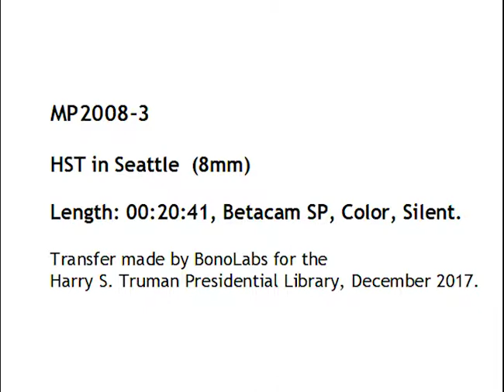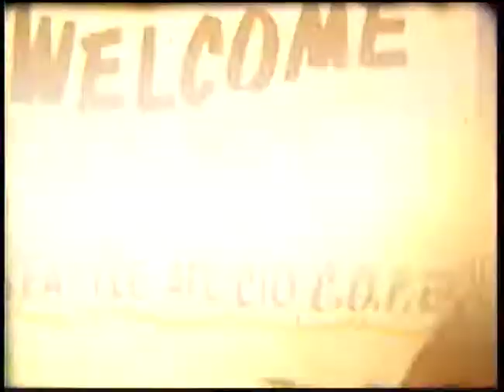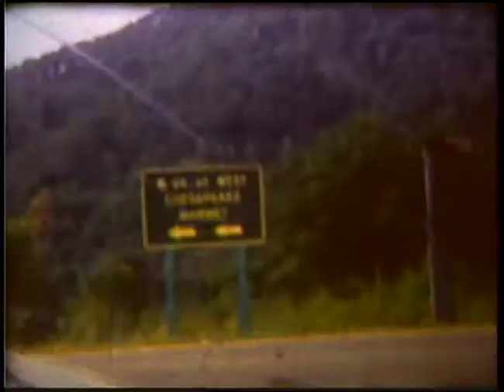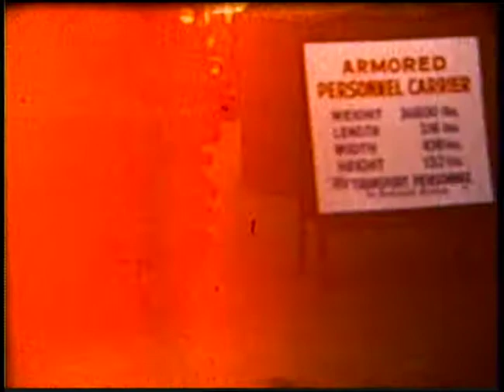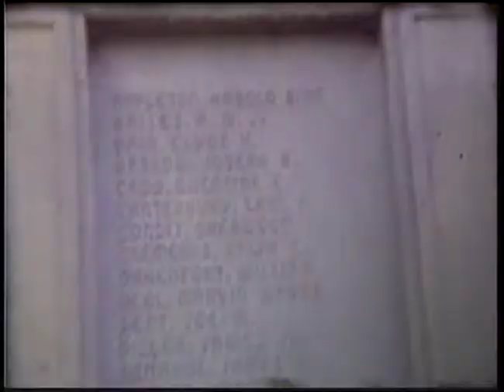MP2008-3 Harry S. Truman in Seattle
Charles Henderson silent home movies. Beginning of reel includes former president Harry S. Truman attending a Democratic AFL-CIO rally in Seattle, Washington, October 27, 1960. Remaining footage shows the Henderson family visiting Chesapeake and Roanoke, Virginia; Atlanta, Georgia; and Spartanburg and Charleston, South Carolina.

This film is in the public domain. Please credit: Charles Henderson. Harry S. Truman Library. For a better transfer of this film, see this